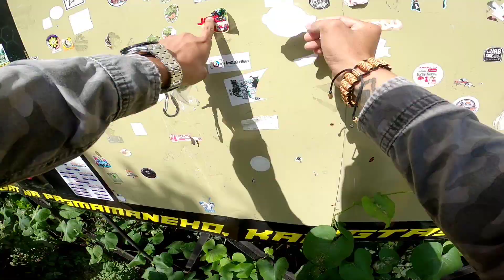160cc SCOOTER FIRST LONG RIDE | 262 km,TALISAY TO RIZAL SINUBUKAN ANG LAKAS NG 10 YEARS OLD NA MOTOR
Mga kabrando ito yung first ever long ride ni baby jet na nakabore up..TALISAY to RIZAL, kahit nag-iisa at kabado isinabak na natin, at dito ko napatunayan ang tibay at lakas! Walang kupas!

LETS GO!!!